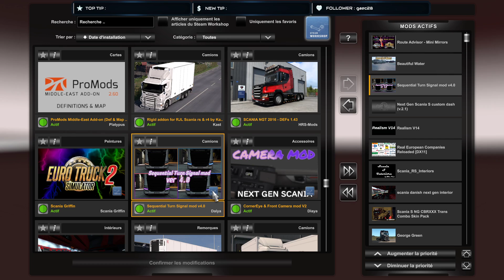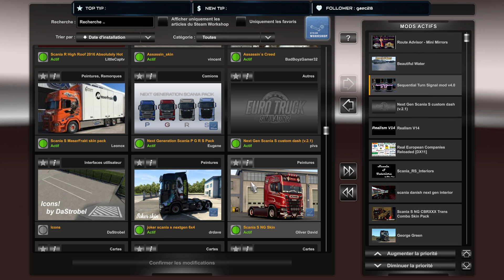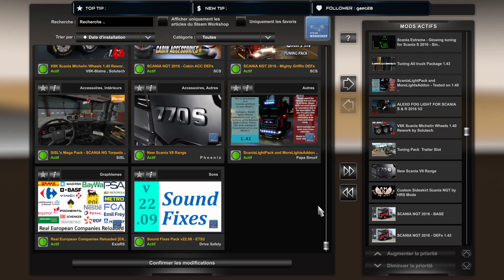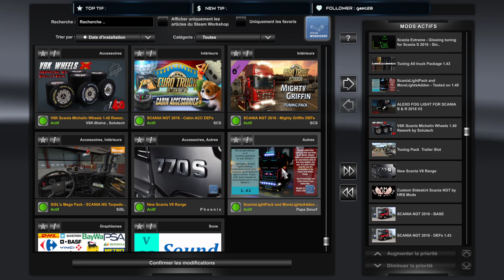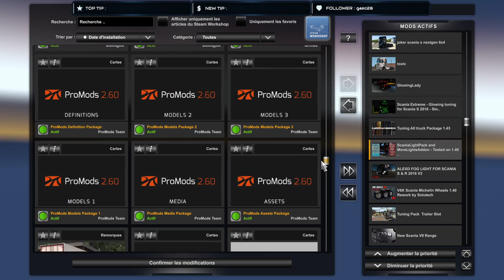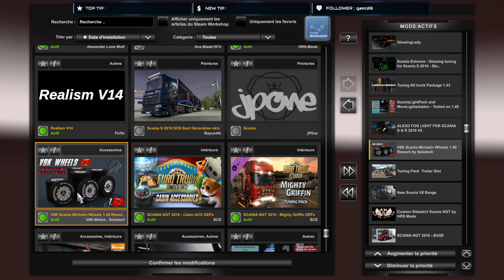ETS2. 1000 & 1 km/h SCANIA skin combo CBRXXX